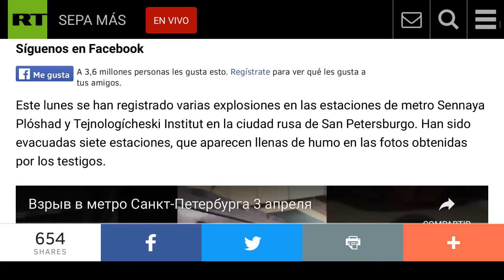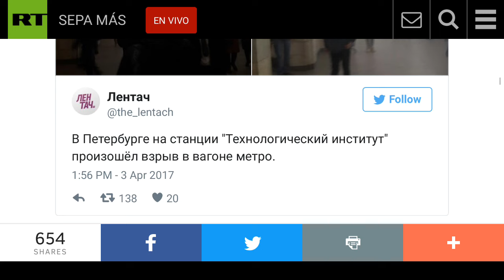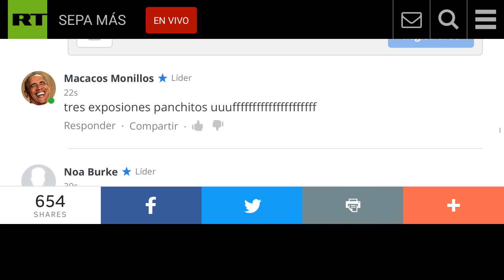INFOFLASH: EXPLOSIONES EN EL METRO DE SAN PETERSBURGO - RUSIA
Al menos dos explosiones, según las primeras informaciones, han ocurrido en el metro de la ciudad rusa de San Petesburgo. Todavía no se han confirmado víctimas mortales.